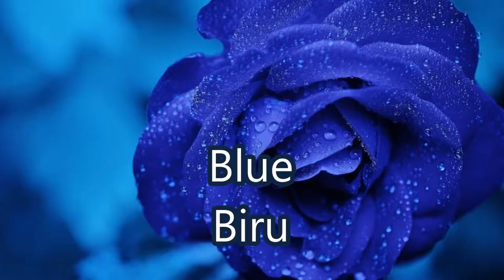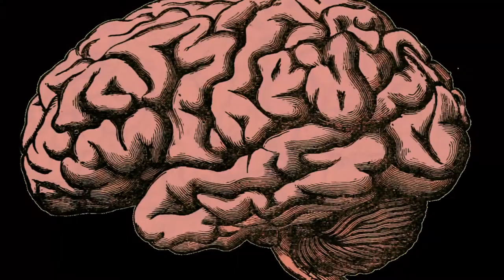English Indonesian - English Vocabulary Building - B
English is an international language that you need to master. This lesson provide you with the basic course of English vocabulary building using bilingual system. You will learn English easily because the words are translated into Indonesian language. So start right now to improve your English.